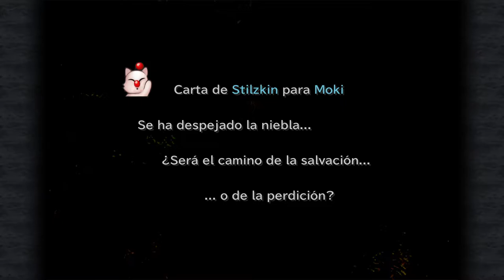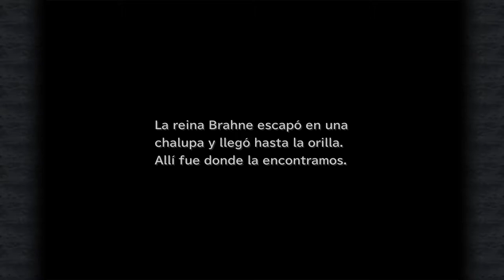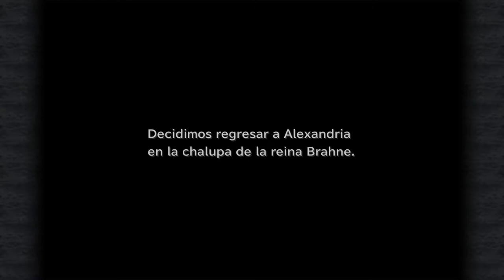Final Fantasy IX - cap.16 - Vuelta a la normalidad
Líos en la corte.